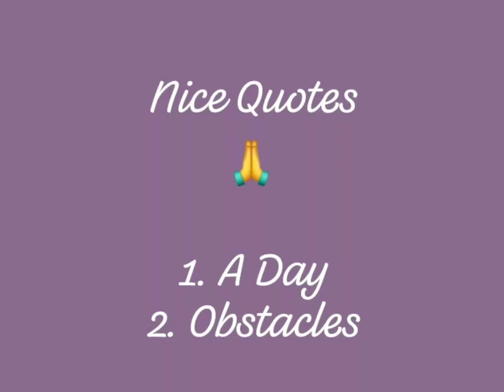Quotes Day obstacles